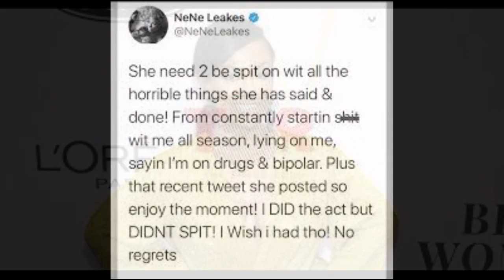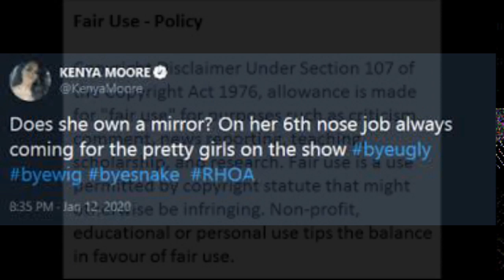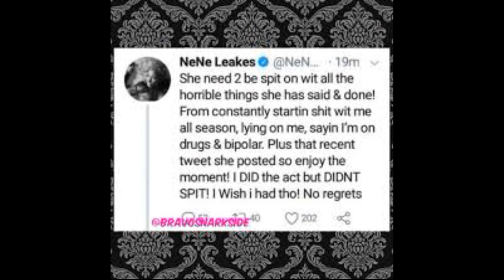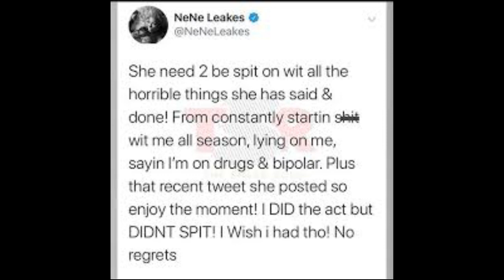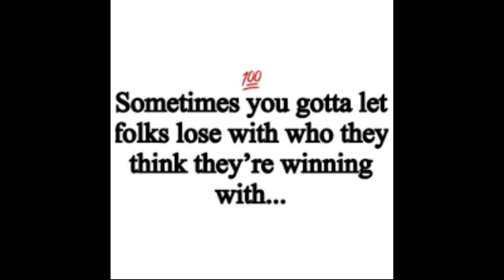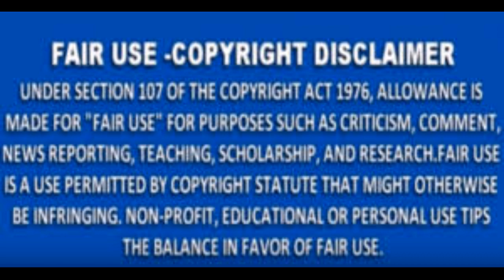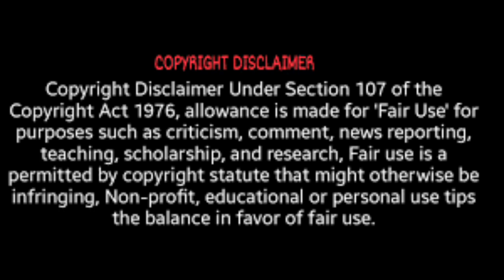Nene Leakes From The RHOA Tells Kenya Moore Girl This Is Not What You Want Lil Girl Honey Review